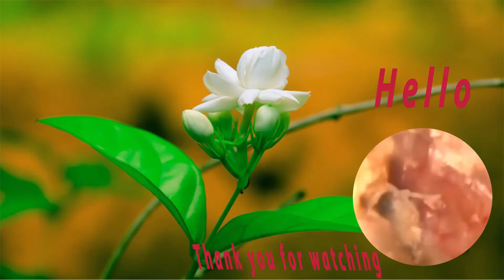Huge Tonsil Stones Removal in a case of Chronic Tonsillitis & Allergic Rhino Sinusitis Ear waxEP118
This channel was created to provide an insight into the 'world' of a modern day Audiologist/Cerumenlogist, who uses the most innovative method of Endoscopic Ear Wax Removal